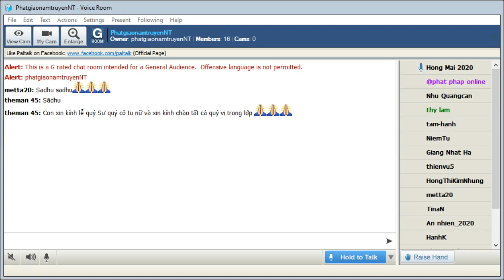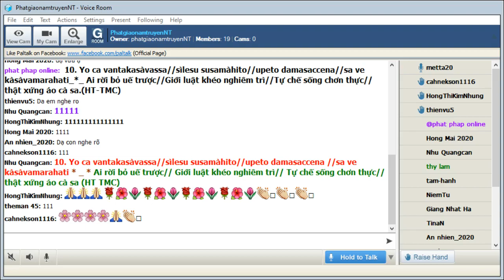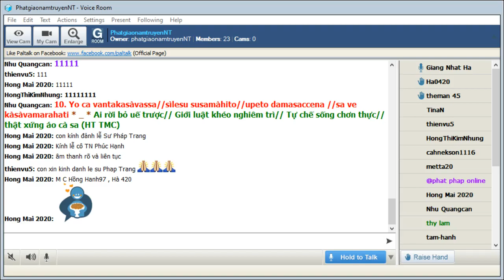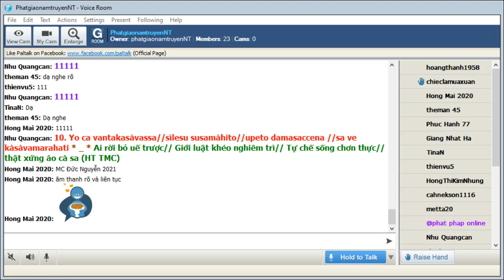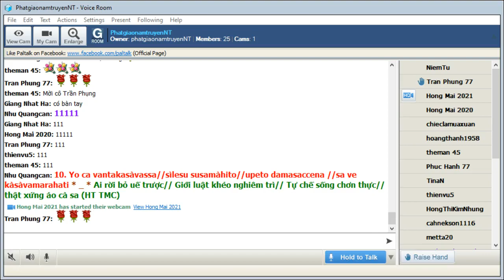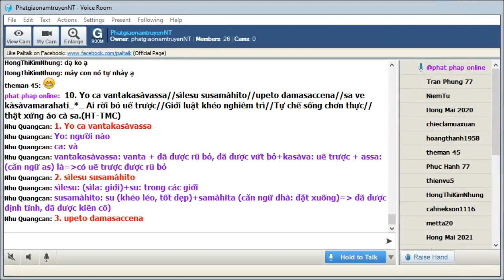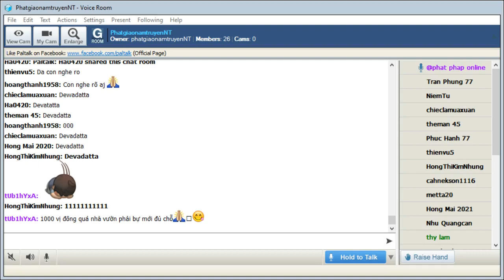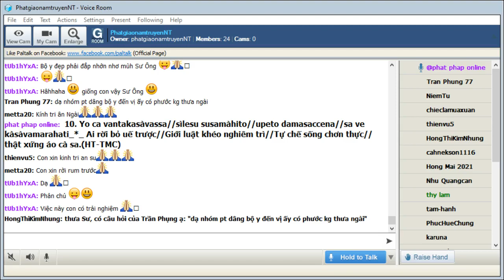06-05-2021_Room PhatgiaonamtruyenNT Thứ Năm. Ngài Trí Đức giảng Pháp Cú Kinh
PhatgiaonamtruyenNT Thứ Năm May 06-2021.Ngài Trí Đức giảng từ vựng,ý nghĩa & duyên sự Pháp Cú Kinh Số 010.--*--*-* Đức Thế Tôn đã thuyết lên kệ ngôn này khi Ngài ngự tại Jetavana Kỳ Viên - đề cập đến Devadatta (Đề Bà Đạt Đa) thọ lãnh Y quý giá ở thành Ràjagaha (Vương Xá). (Yamaka Vagga - Phẩm Song Đối).

*010. Yo ca vantakasàvassa//sìlesu susamàhito//upeto damasaccena//sa ve kàsàvamarahati_*_

*010. Ai rời bỏ uế trược//Giới luật khéo nghiêm trì//Tự chế sống chơn thực// thật xứng áo cà sa.(HT-TMC)

*010. Người mà nhẫn nại tu hành/ Nghiêm trì giới luật cao thanh rỡ ràng/ Khen thay! khéo mặc y vàng?/ Khen thay! xứng đáng dự hàng Sa - môn (TK Giới Đức)

*010. Và người nào có uế trược được rũ bỏ, khéo định tĩnh trong các giới, gắn bó việc rèn luyện và sự chân thật, người ấy quả nhiên xứng đáng mặc y cà sa.

1. Yo ca vantakasàvassa
Yo: người nào
ca: và
vantakasàvassa: vanta + đã được rũ bỏ, đã được vứt bỏ+kasàva: uế trược + assa: (căn ngữ as) là=có uế trược được rũ bỏ

2. sìlesu susamàhito
sìlesu: (sìla: giới)+su: trong các giới
susamàhito: su (khéo léo, tốt đẹp)+samàhita (căn ngữ dhà: đặt xuống)= đã được định tĩnh, đã được kiên cố)

3. upeto damasaccena
upeto= đã được gắn bỏ, đã được đi đến gần
damasaccena: dama: sự rèn luyện, sự chế ngự+sacca: sự chân thật= với sự rèn luyện và chân thật

= 1+2+3. và người nào có uế trược được rũ bỏ, khéo định tĩnh trong các giới, gắn bó việc rèn luyện và sự chân thật

4. sa ve kàsàvamarahati
Sa: người ấy
ve: thật vậy, quả vậy, quả  nhiên
kàsàvamarahati: kàsàvaṃ: y vàng, y cà sa+arahati: xứng đáng

= 4. người ấy quả nhiên xứng đáng mặc y cà sa